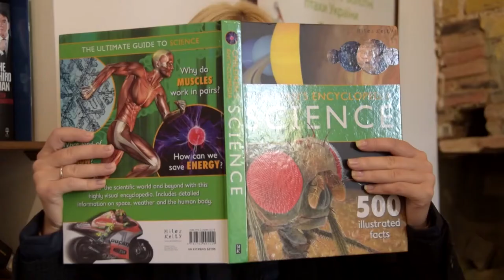Дана Павличко - реєструйся на курс 'Політики - як обирати, аби не шкодувати'